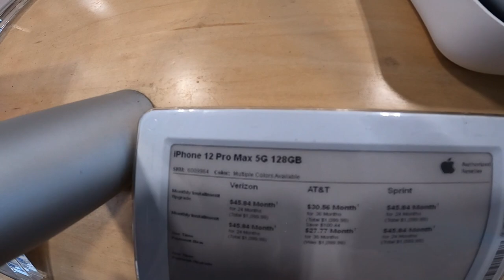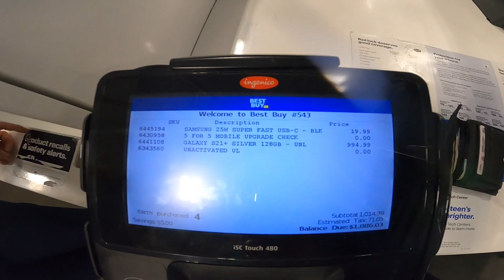Samsung Galaxy S21 -5G(Buying a new phone)